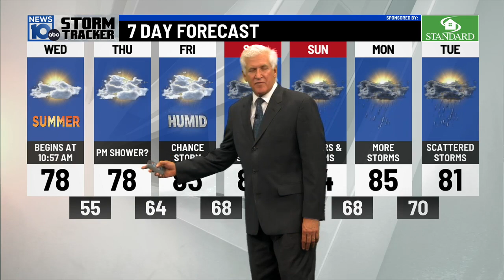6 20 23 6pm Weather one more nice one Happy Birthday Harry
We have another awesome day on the way !
By later Thursday-Clouding up.
Few Showers and T'storms the end of the week/Weekend. and will last in to next week.
By the way-Happy Birthday Harry !